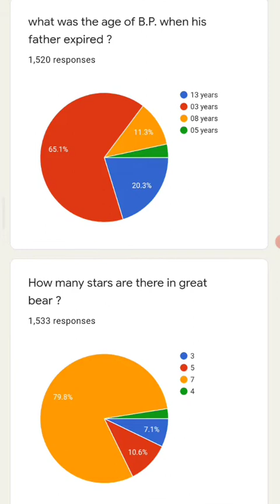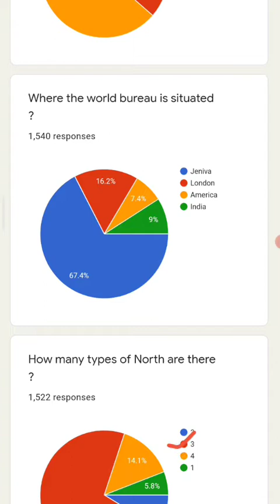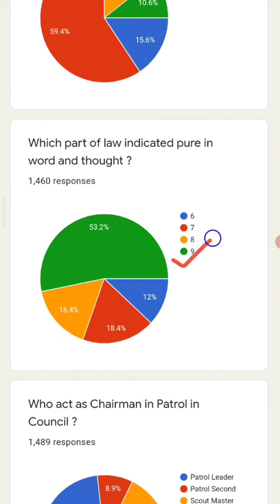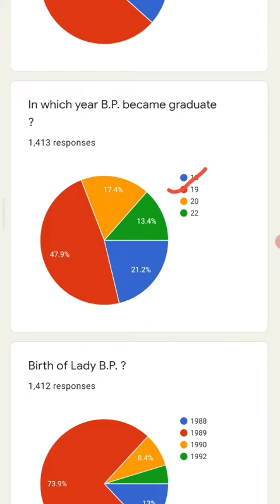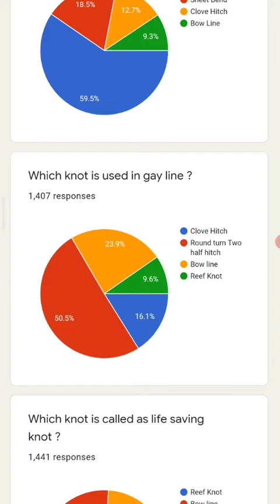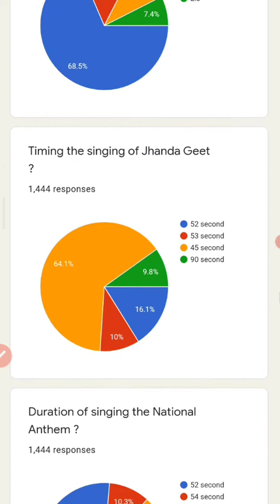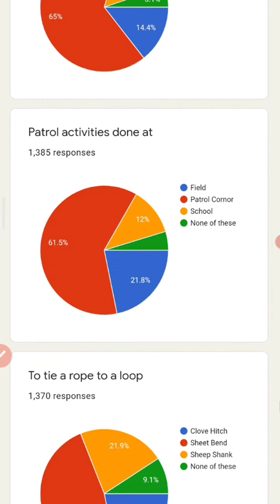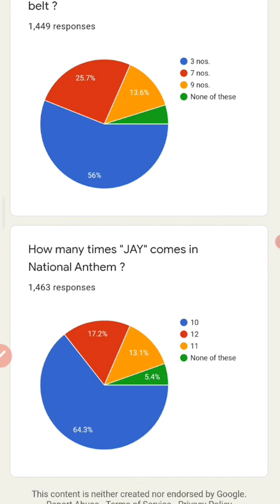ODISHA RAJYA PURASKAR TEST PREVIOUS YEAR QUESTION 2020|BHARAT SCOUTS AND GUIDES